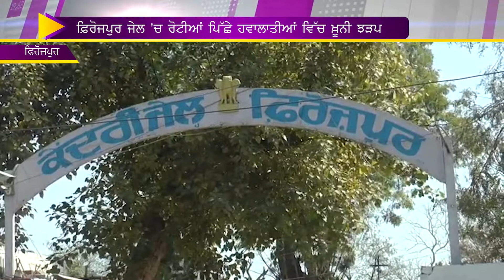ਸਮੱਗਲਰ ਦੇ ਗੁਪਤ ਥਾਂ ਤੋਂ ਫੜੀਆਂ 75 ਹਜ਼ਾਰ ਦੇ ਕਰੀਬ ਨਸੀਲੀਆਂ ਗੋਲੀਆਂ